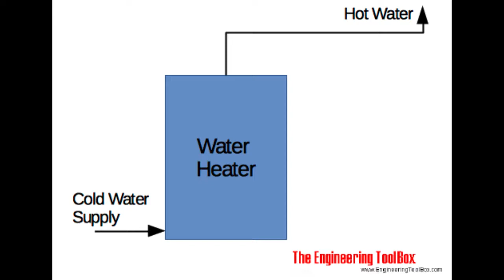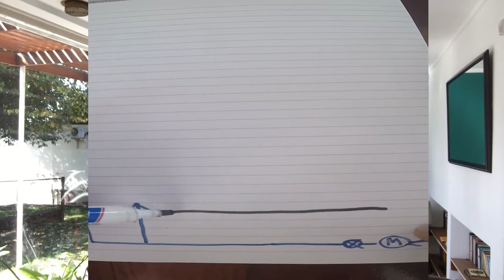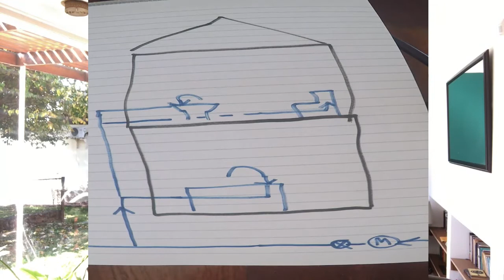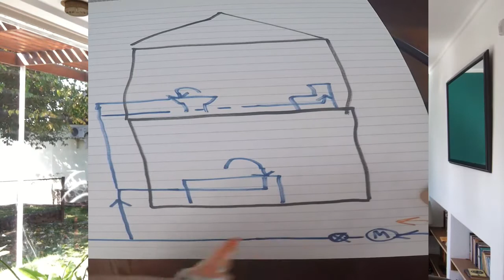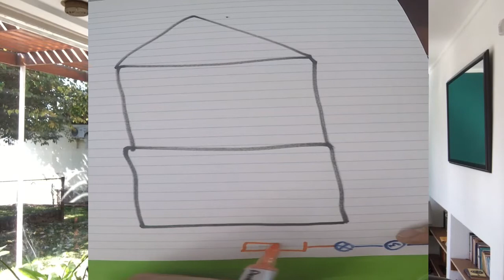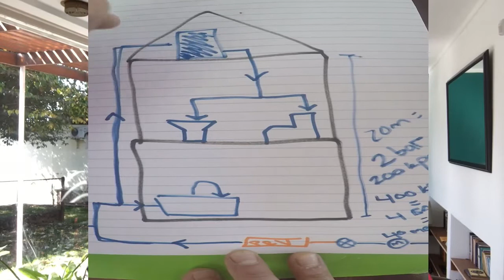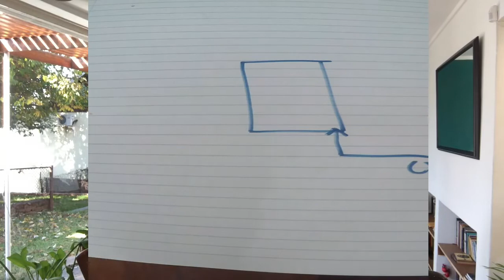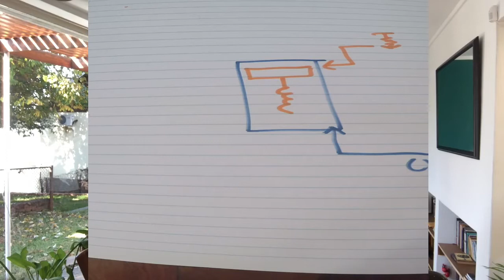HOW DRAINAGE WORKS - PART 1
Intro & Theme 1 - Cold & Hot Water & Sanitary Fixtures